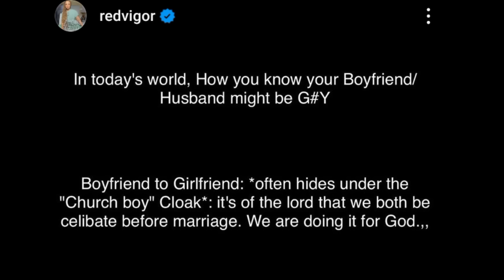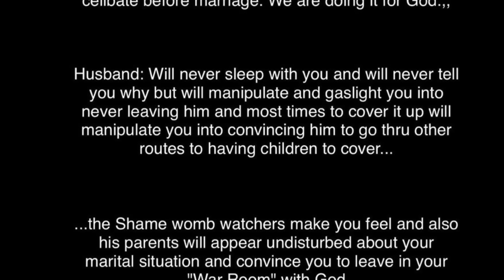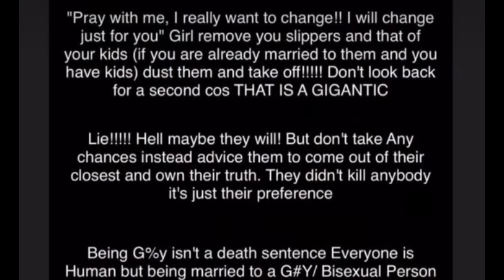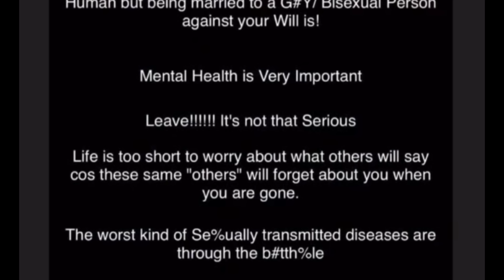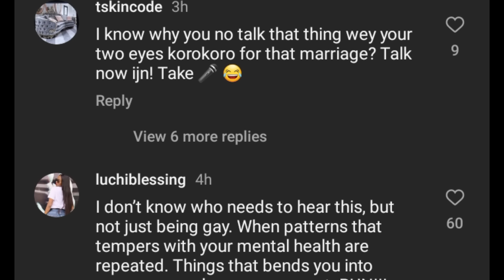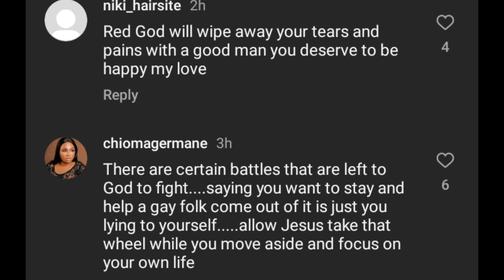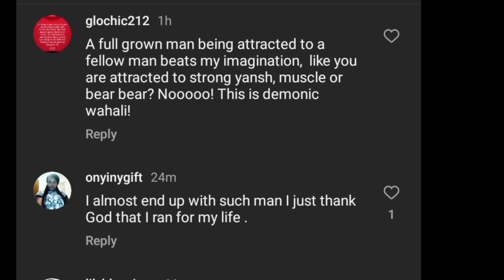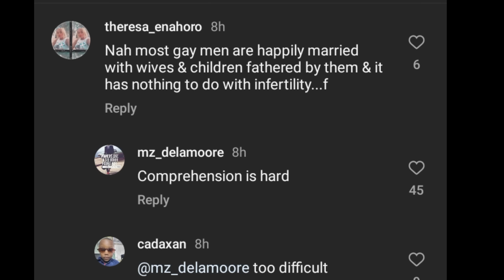Is Blossom GAY😱 after Gistlover expose Blossom chukwujekwu ex wife Maureen RANTS will shock you